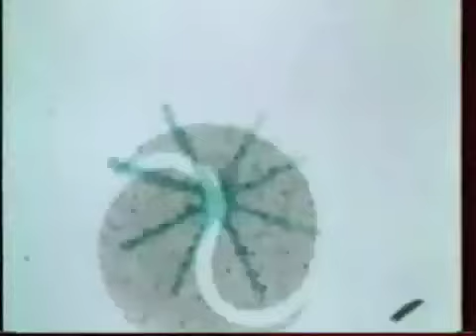Kyoto Dreams by Tom James Parmiter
A track by Tom James Parmiter from his debut album 'Providence' with visuals taken from an excerpt of the animated short film/advert 'Kaleidoscope' made in 1935 by the great Len Lye of New Zealand. Providence is available from Zube Records and on ITunes.